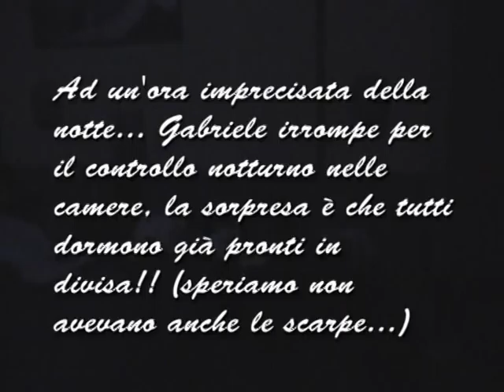Notte prima della Finale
Notte prima delle finali al Torneo Basket Santarcangelo di Romagna 2007 con incursione notturna di Gabriele